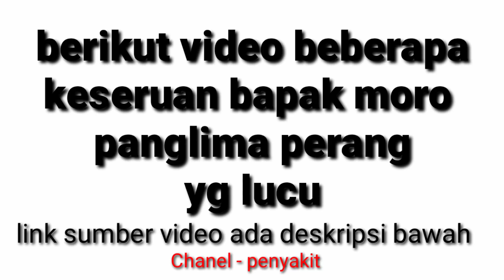Video bapak moro sebelum viral, dan sesudah ViraL.. panglima perang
keseruan kelucuan bapak moro

sumber video

suport like dan subcreb